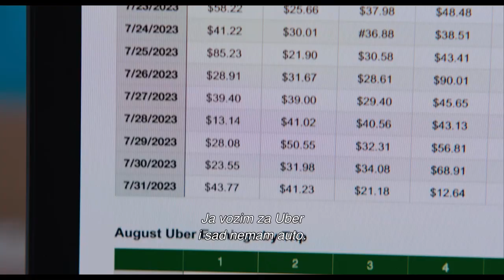CURA ZA SVE |uskoro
CineStar grupa u regiji ubraja 27 CineStar multipleks kina, 167 kino dvorana s preko 25.500 sjedala, što s preko 4,5 milijuna posjetitelja godišnje čini CineStar najvećim i najuspješnijim kinoprikazivačem u regiji.

Osim toga, među najbolje svjetske kino operatere svrstava ga i opremljenost dvorana najsuvremenijim tehnologijama u skladu s posljednjim svjetskim trendovima i standardima te činjenica da je CineStar ekskluzivno publici ponudio najsuperiornije kino-formate IMAX i 4DX te je u svoja kina uveo digitalnu 3D tehnologiju, eXtreme dvorane, Auro 11.1 3D zvuk, 4K tehnologiju. Multipleksi CineStar potpuno su digitalizirana kina.

Kaptol Boutique Cinema je i prvo kino u regiji u potpunosti opremljeno laserskim projektorima tvrtke Barco - vodeće tvrtke u tom segmen